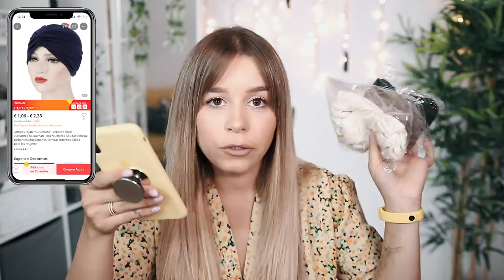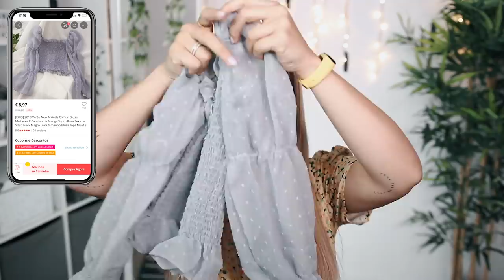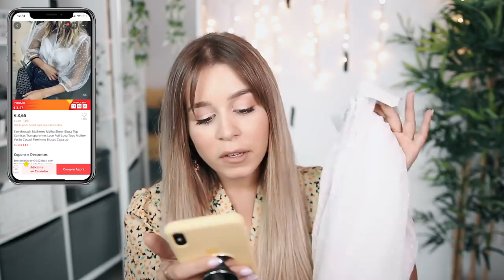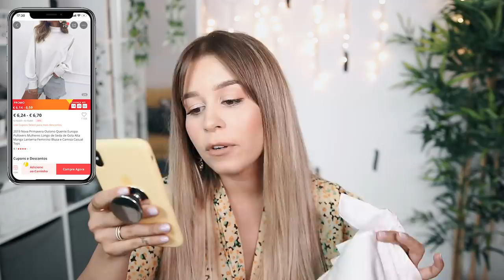ENCOMENDEI ROUPA TRENDY NO ALIEXPRESS | Inês Rochinha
Hey hey my loves!

Hoje trago um dos vossos vídeos favoritos... achados do aliexpress. Desta vez o foco foi roupa e acessórios trendy, por isso espero que gostem!

➫ PRODUTOS MENCIONADOS